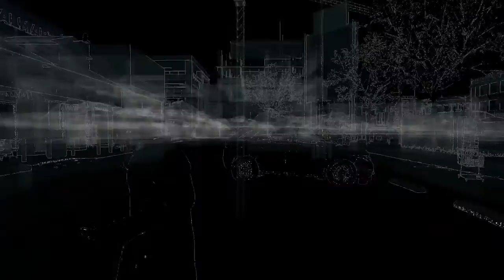WATCH DOGS #05 // Minispiele [HD]